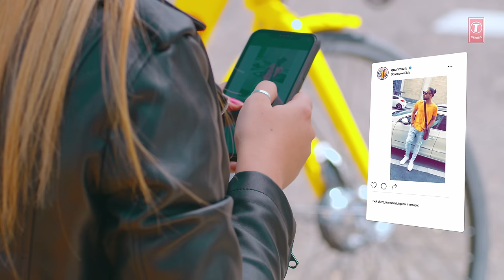Only You (Full Song) Quan | Michael | Latest Punjabi Songs 2020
Presenting latest punjabi song Only You sung and composed by Quan. The lyrics of new punjabi songs are penned by Michael.

Song: Only You
Singer: Quan
Female Lead: Divya Behal
Lyrics: Michael
Editor & Colorist: Mr Editor
Post Production: Edit factory
Production: Garisha Jeet Parmar
Concept & Direction: Quan & Cjay Bhatia
Music Label: T-Series